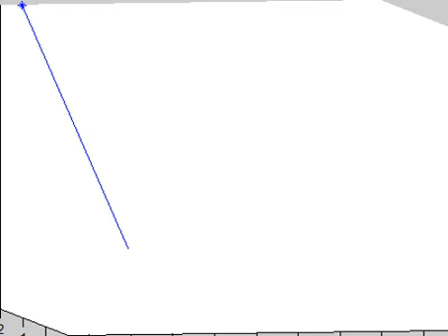graph3DMovie 2 4 1